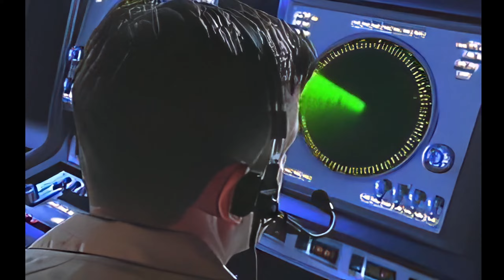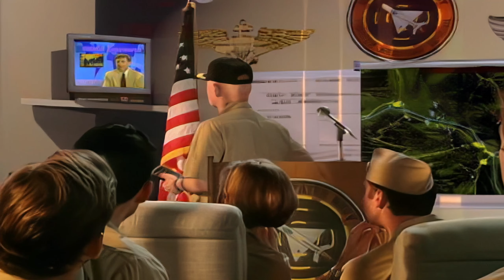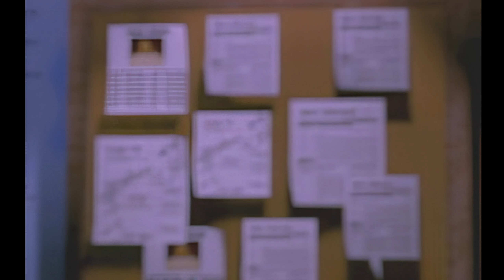2626 Top Gun Fire at Will Ps1 PSX 1440p 60fps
My channel is not monetized, Youtube pays me nothing and creating runplays takes a lot of time and effort. So please consider supporting my channel, it motivates me to continue
If you want me to do a game of your choice for one of these systems ONLY:
If its a really short game, I would say $5, an hour or 2 long - $10, jrpg, strategy, tactics etc - $20, complex nonlinear games like Ultima, SaGa etc - $30

Runplays are like movies, they're intended to show you all levels, dialogs and music, they don't show my skill. I use filters, high resolutions and hacking skills to bring you these videos.